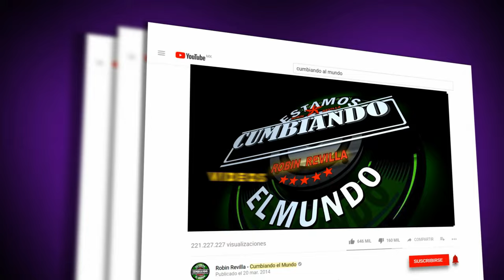NO PIENSAS EN MI | AERO KUMBIA